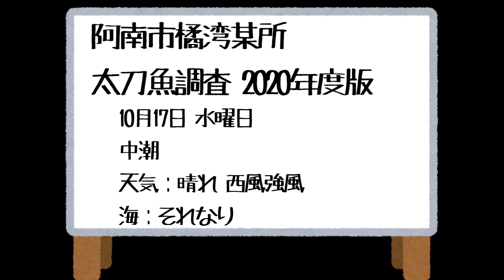【太刀魚調査2020】阿南市某所 2020年10月07日版 00:00～05:40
来年、いつ頃釣りにくればいいのか参考にする為の太刀魚調査です
餌は基本、キビナゴかドジョウで
仕掛けは基本的にテンヤ、もしくはノーウエイトの一本針です